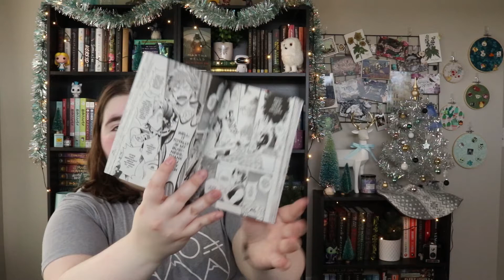November Wrap Up | 2021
Hey guys! November seems to have flown right on by. I can't believe that we're headed into the holiday season already. Happy Hannukah to those who celebrate, may your nights be filled with light and love!

Stay safe out there, wear your masks, and get vaccinated!